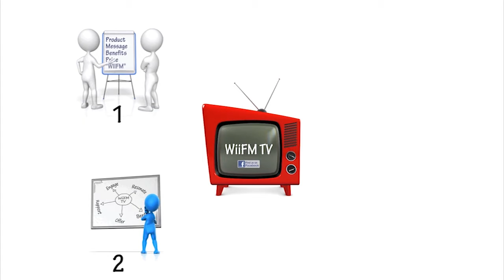WiiFM TV Explainer video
For more information on how GForceFilms can assist you, please